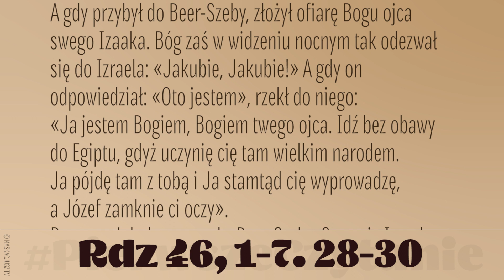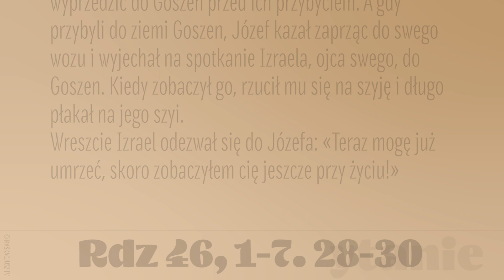PierwszeCzytanie | 12 lipca 2019 | (Rdz 46, 1-7. 28-30)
12 lipca 2019
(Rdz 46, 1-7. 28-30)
Czytanie z Księgi Rodzaju
Izrael wyruszył w drogę z całym swym dobytkiem.
A gdy przybył do Beer-Szeby, złożył ofiarę Bogu ojca swego Izaaka. Bóg zaś w widzeniu nocnym tak odezwał się do Izraela: «Jakubie, Jakubie!» A gdy on odpowiedział: «Oto jestem», rzekł do niego: «Ja jestem Bogiem, Bogiem twego ojca. Idź bez obawy do Egiptu, gdyż uczynię cię tam wielkim narodem. Ja pójdę tam z tobą i Ja stamtąd cię wyprowadzę, a Józef zamknie ci oczy».
Po czym Jakub wyruszył z Beer-Szeby. Synowie Izraela umieścili ojca swego Jakuba, swoje dzieci i żony na wozach, które faraon przysłał dla przewiezienia ich. Zabrali też swe trzody i swój dobytek, który nabyli w Kanaanie. Tak przybył do Egiptu Jakub, a z nim całe jego potomstwo. Wziął z sobą do Egiptu synów, wnuków, córki i wnuczki – całe swe potomstwo.
Wysłał on przed sobą do Józefa Judę, aby ten mógł go wyprzedzić do Goszen przed ich przybyciem. A gdy przybyli do ziemi Goszen, Józef kazał zaprząc do swego wozu i wyjechał na spotkanie Izraela, ojca swego, do Goszen. Kiedy zobaczył go, rzucił mu się na szyję i długo płakał na jego szyi.
Wreszcie Izrael odezwał się do Józefa: «Teraz mogę już umrzeć, skoro zobaczyłem cię jeszcze przy życiu!»